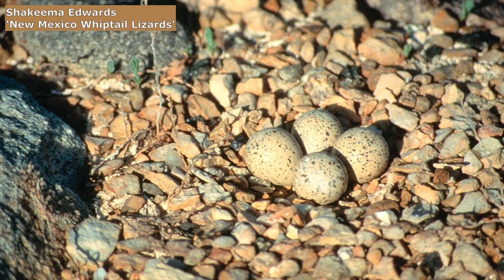Channel Issue 9 Launch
Contributor readings:
01:47 | Shakeema Edwards, 'New Mexico Whiptail Lizards' & 'The Mating Behavior of Burying Beetles'
02:59 | Yonia Hammer-Kossoy & Abby Yucht, 'Deconstructing Babels'
09:23 | Susanna Lang, 'Crow and Anti-Crow' & 'A Clattering of Jackdaws'
12:23 | Podge Meehan, 'An Inconvenient Truth'
15:15 | Michael David Jewell, 'Camera Obscura'
17:04 | Tina Pisco, 'Ring of Fire'
22:02 | Thomas Mixon, 'No Trespassing'